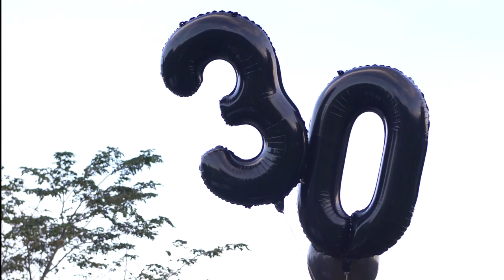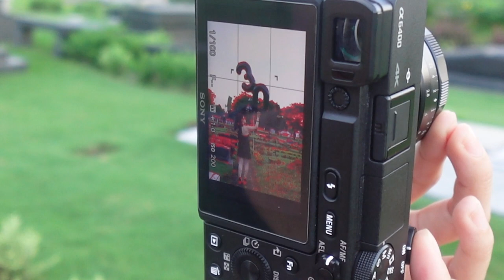RIP to my 20's (30TH BIRTHDAY SHOOT)